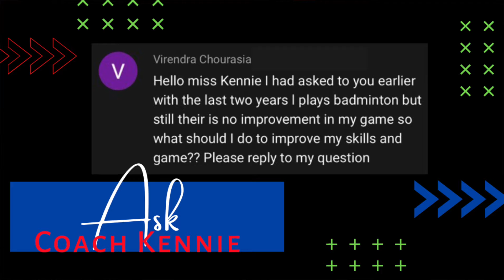HOW TO IMPROVE IN BADMINTON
In this edition of Ask Coach Kennie, she answers a viewer’s question on how to improve in badminton after a long stretch of seeing no improvement.